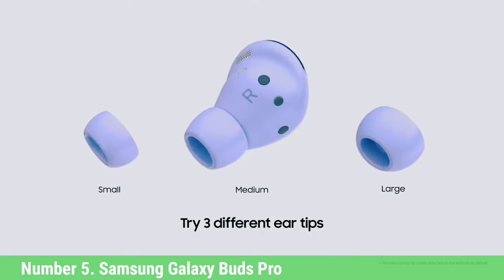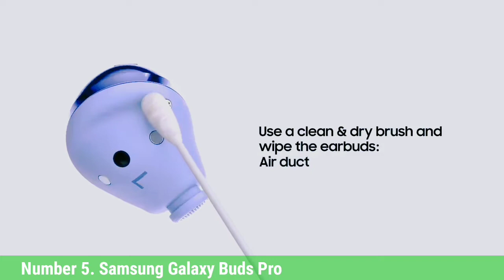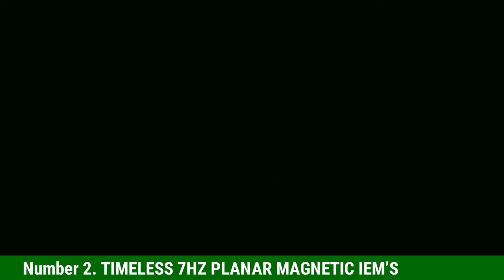Top 7 Best Earbuds Under $200 In 2022